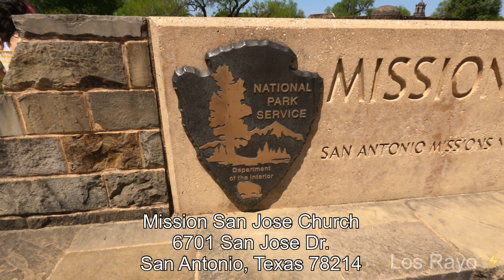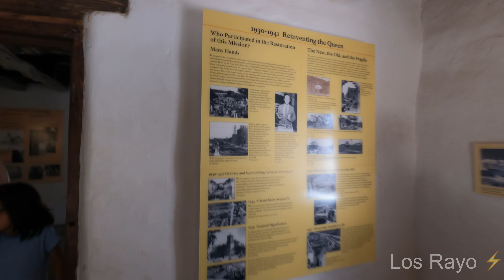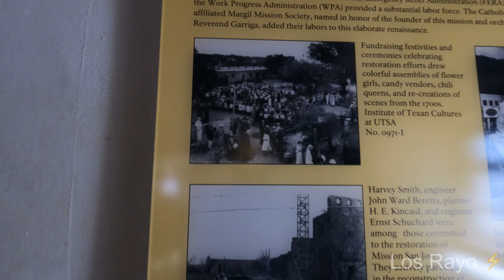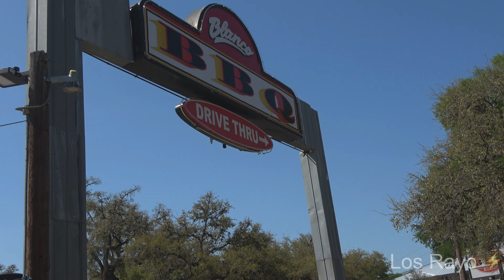Mission San Jose en Turisteando en Texas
Este video es un excelente opción para pasar una tarde tranquila en San Antonio, TX

Mucha veces visitamos San Antonio para ir al zoologico o al sea world y a veces tenemos una tarde Libre Para hacer Mas cosas pero no sabemos a donde ir. Esta es una excelente opcion para ir a dar una vuelta.

Esperemos que les sirva de mucha ayuda y a divertirse !!!

Si les gusto, no se les olvide darle like y subscribirte al canal para ver más lugares de donde pasear con la familia en Texas

En adición, hicimos un grupo en FB por si quieres direcciones más rápido de los lugares que visitamos 😀 se llama Turisteando en Texas

Gracias chicos y nos vemos